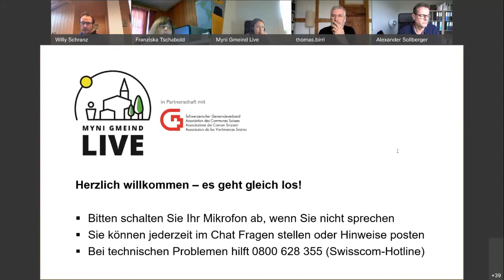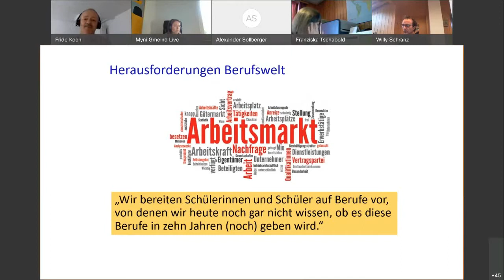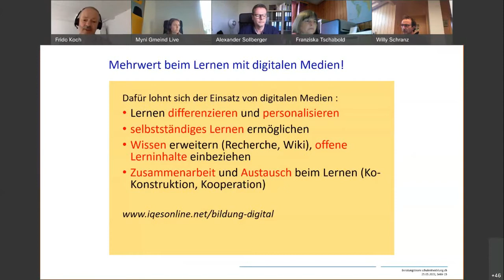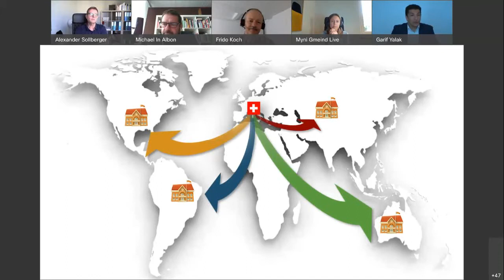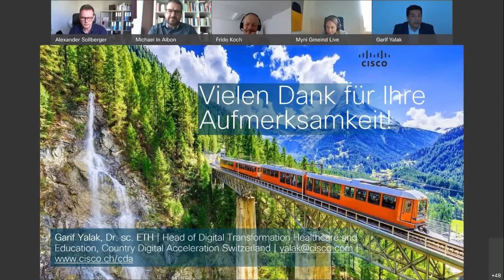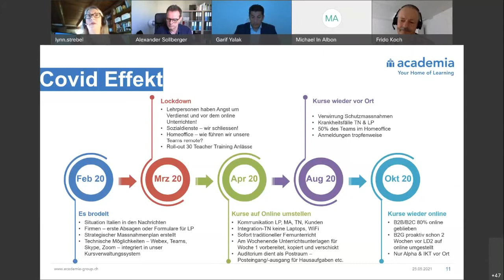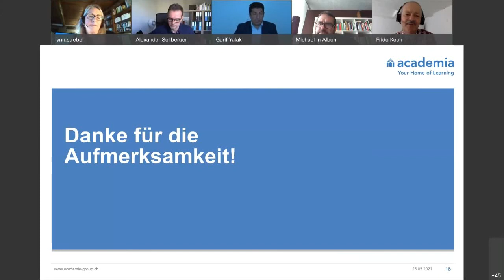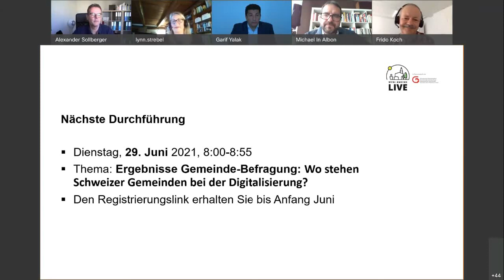3. Konferenz Myni Gmeind Live: «Digitale Schule»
Experten erläutern, vor welchen Herausforderungen die Schulen stehen und wie Gemeinden sie meistern können. Anhand von spannenden Anwendungsbeispielen wird aufgezeigt, welche Chancen die Digitalisierung dabei bietet.